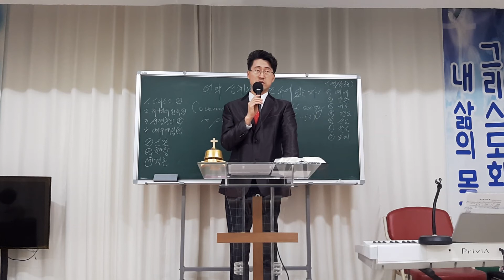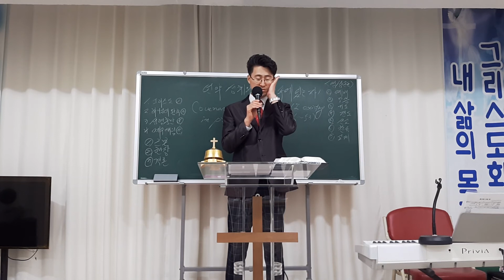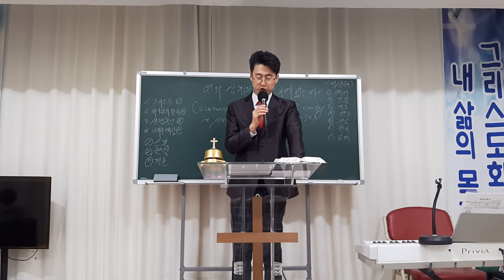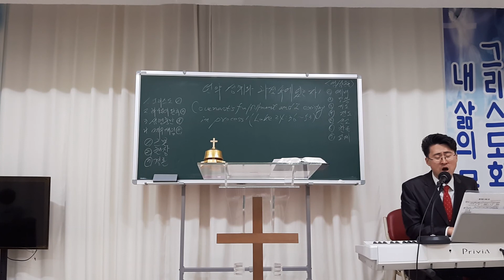한E Sermon 언약의 성취와 과정 속에 있는 나! Covenant's fulfillment and I existing in process!(눅Luke 24:44/1:30PM)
한E worship 언약의 성취와 과정 속에 있는 나! Covenant's fulfillment and I existing in process!(눅Luke 24:44/20200126LORD2/1:30PM)

누가복음 24장

   36. ○이 말을 할 때에 예수께서 친히 그들 가운데 서서 이르시되 너희에게 평강이 있을지어다 하시니
   And as they thus spake, Jesus himself stood in the midst of them, and saith unto them, Peace [be] unto you.

   37. 그들이 놀라고 무서워하여 그 보는 것을 영으로 생각하는지라
   But they were terrified and affrighted, and supposed that they had seen a spirit.

   Disciples don't receive Holy Spirit were in disappoint. Cuz Jesus died.

   But resurrected Jesus had came to find to disciples who were catching fishes.

   38. 예수께서 이르시되 어찌하여 두려워하며 어찌하여 마음에 의심이 일어나느냐
   And he said unto them, Why are ye troubled? and why do thoughts arise in your hearts?

   39. 내 손과 발을 보고 나인 줄 알라 또 나를 만져 보라 영은 살과 뼈가 없으되 너희 보는 바와 같이 나는 있느니라
   Behold my hands and my feet, that it is I myself: handle me, and see; for a spirit hath not flesh and bones, as ye see me have.

   Jesus is existing with eternal body nor Spirit. Perfect body of salvation is eternal body nor spirit. I wish you to take covenantal words!

   40. 이 말씀을 하시고 손과 발을 보이시나
   And when he had thus spoken, he shewed them [his] hands and [his] feet.

   41. 그들이 너무 기쁘므로 아직도 믿지 못하고 놀랍게 여길 때에 이르시되 여기 무슨 먹을 것이 있느냐 하시니
   And while they yet believed not for joy, and wondered, he said unto them, Have ye here any meat?

   42. 이에 구운 생선 한 토막을 드리니
   And they gave him a piece of a broiled fish, and of an honeycomb.

   43. 받으사 그 앞에서 잡수시더라
   And he took [it], and did eat before them.

   Resurrected Jesus had eaten fishes with His disciples. Peoples are so weak beings. We need Lord's grace absolutely.

   44. ○또 이르시되 내가 너희와 함께 있을 때에 너희에게 말한 바 곧 모세의 율법과 선지자의 글과 시편에 나를 가리켜 기록된 모든 것이 이루어져야 하리라 한 말이 이것이라 하시고
   And he said unto them, These [are] the words which I spake unto you, while I was yet with you, that all things must be fulfilled, which were written in the law of Moses, and [in] the prophets, and [in] the psalms, concerning me.

   45. 이에 그들의 마음을 열어 성경을 깨닫게 하시고
   Then opened he their understanding, that they might understand the scriptures,

   I wish you to trust in words of bible. The word of bible is only Creator Creator God's word.

   The covenantal messages of bible will be acheived definitely.

   Also spiritual eyes can open only when Lord should open people's heart. Therefore it can't to help to pray.

   46. 또 이르시되 이같이 그리스도가 고난을 받고 제삼일에 죽은 자 가운데서 살아날 것과
   And said unto them, Thus it is written, and thus it behoved Christ to suffer, and to rise from the dead the third day:

   47. 또 그의 이름으로 죄 사함을 받게 하는 회개가 예루살렘에서 시작하여 모든 족속에게 전파될 것이 기록되었으니
   And that repentance and remission of sins should be preached in his name among all nations, beginning at Jerusalem.

   48. 너희는 이 모든 일의 증인이라
   And ye are witnesses of these things.

   Witnesses of witnesses of Christ who crushed satan's head, are those who trust in God's word of promises.

   I bless you to believe in covenant of Christ. I bless you to preach the gospel to all races. I bless you to experience God's words.

   Covenant is fulfilled.

   49. 볼지어다 내가 내 아버지께서 약속하신 것을 너희에게 보내리니 너희는 위로부터 능력으로 입혀질 때까지 이 성에 머물라 하시니라
   And, behold, I send the promise of my Father upon you: but tarry ye in the city of Jerusalem, until ye be endued with power from on high.

   So many peoples don't know to wait and they don't stay in spiritual training. It's sorrowful story. Plz. Wait in it and enjoy in the process.

   50. ○예수께서 그들을 데리고 베다니 앞까지 나가사 손을 들어 그들에게 축복하시더니
   And he led them out as far as to Bethany, and he lifted up his hands, and blessed them.

   51. 축복하실 때에 그들을 떠나 [하늘로 올려지시니]
   And it came to pass, while he blessed them, he was parted from them, and carried up into heaven.

   52. 그들이 [그에게 경배하고] 큰 기쁨으로 예루살렘에 돌아가
   And they worshipped him, and returned to Jerusalem with great joy:

   53. 늘 성전에서 하나님을 찬송하니라
   And were continually in the temple, praising and blessing God. Amen.

   Ascended Jesus is with us in Holy Spirit and the word.

   Believers believing in covenantal messages, will be the remnants and will be the overcomers surely.

   I bless you to enjoy process of the answers.